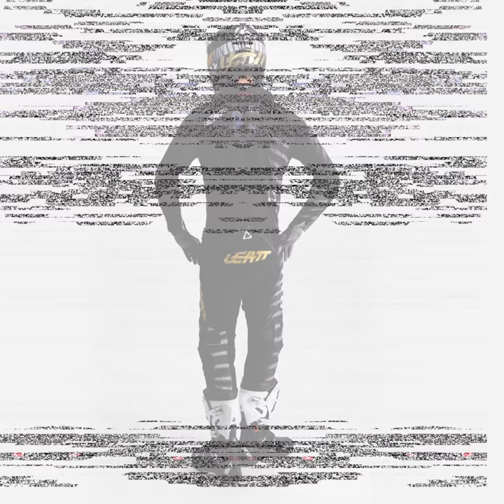Leatt Neck Brace GPX 6.5 Carbon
As used by Leatt Athletes globally, the GPX 6.5 neck brace is the class leader and the choice of champions in Motocross, Enduro and Rally. Its lightweight, fully adjustable and manufactured from Carbon Fiber.